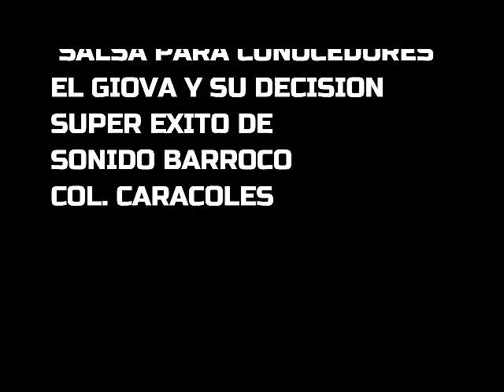Desaten al Negro - Salsa Cabron@ - Super Éxito de Sonido Barroco - Limpia